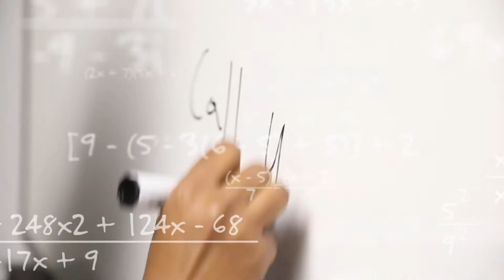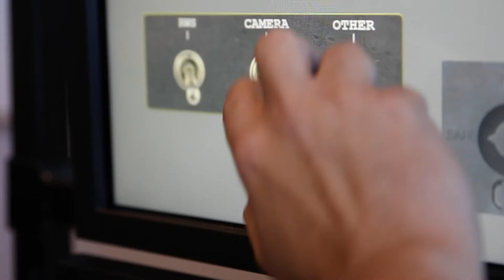ADGA Defence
ADGA Defence stands tall on a 50+ year track record few in Canada can match. We have the pedigree and the operational experience to meet defence and public safety needs, today and in the future. This spans in-service support, capability development, adaptive engineering solutions, strategic analysis and insight.